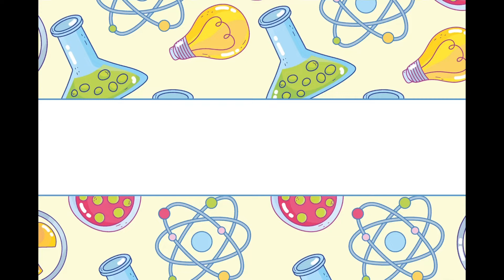Bridge building competition